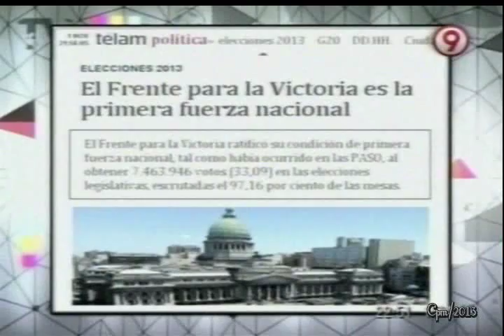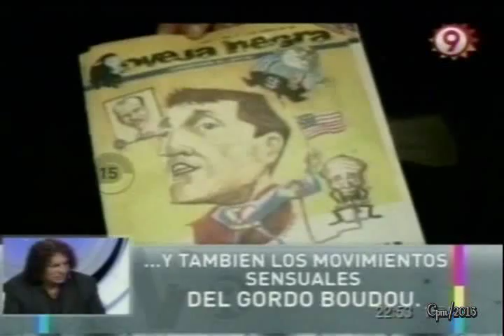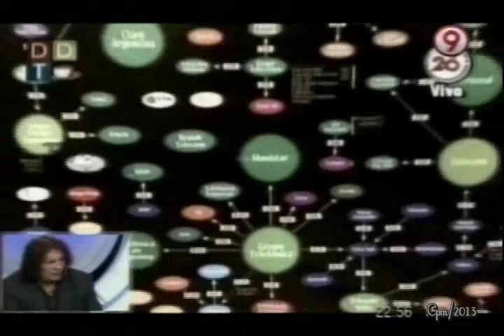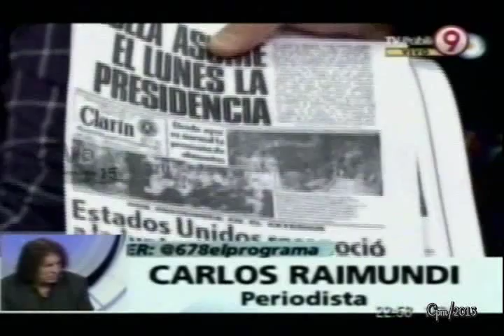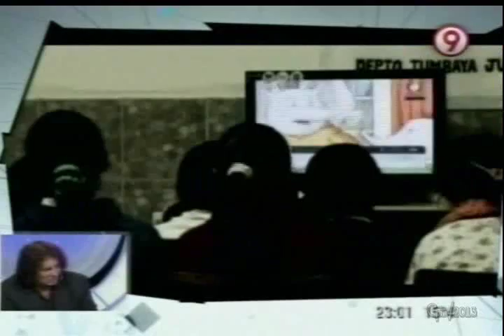TVR con Alejandro Dolina ... "6 a 1 Ley de Medios-parte 1 "- ( 2 / 11 / 2013)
Televisión Registrada, TVr, 22 de Noviembre, Alejandro Dolina.La constitucionalidad de la ley de medios y su aplicación absoluta   decretada por la Suprema Corte de  Justicia y  la reacción de quienes no querían que esto sucediera.